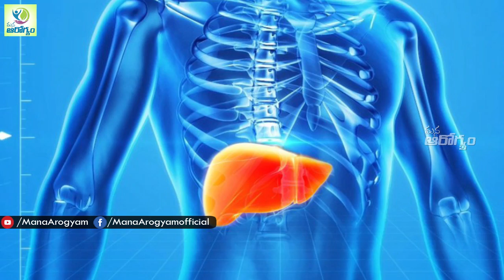Amazing Health Benefits of Sugar Cane Juice - Health Tips in Telugu || Mana Arogyam